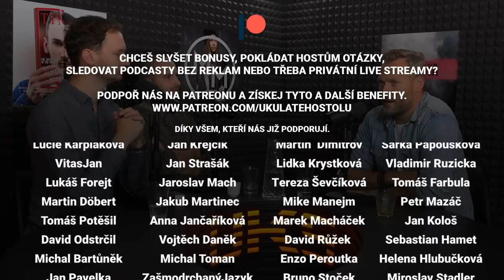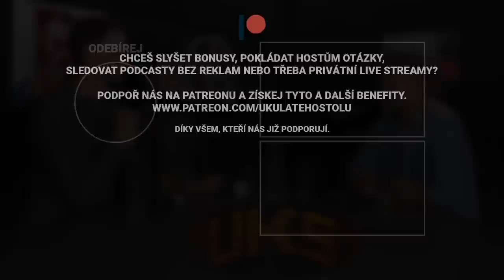Ondřej Novotný: Attila to má proti Karlosovi jednoduché. Rittig nám pomohl přetáhnout Vémolu z XFN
⚠️ Hlasujte pro podcast U Kulatého stolu a Projekt VIZE v Křišťálové lupě

🎧 Ondřej Novotný je spoluzakladatel a spolumajitel Oktagonu, promotér, moderátor, podnikatel a také podcaster. S Ondrou jsme v podcastu probírali budoucnost Války youtuberů, vztah s Ivem Rittigem, expanzi Oktagonu do zahraničí, výhody vlastního letadla, případnou odvetu zápasu století,
Robinsonův ostrov, nový projekt Ikiseq i spoustu dalších zajímavých témat.

🎙 Mikrofony:
Shure SM7b